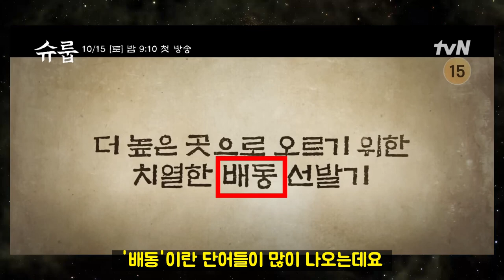[슈룹 예고] 배경, 등장인물, 주요 용어, 관전 포인트 정리 1화 티저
2022년 10월 15일 21시 10분 tvn에서 작은아씨들의 후속작으로 드라마 '슈룹'이 방영됩니다. 슈룹 1화 방영 전에 배경, 인물, 용어, 포인트를 정리해드립니다. 김혜수 배우님과 김해숙 배우님의 연기 대결이 기대가 됩니다.
내명부, 배동, 보양청의 뜻도 알려드립니다.

00:00 슈룹 소개
00:45 배경 및 등장인물 설명
01:28 중요한 용어 설명
03:08 기대되는 이유와 관전 포인트